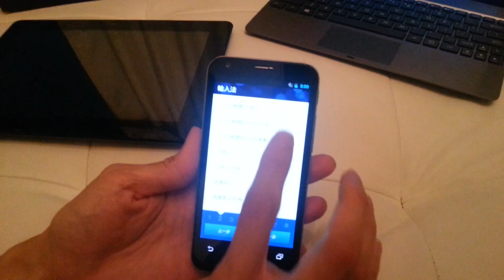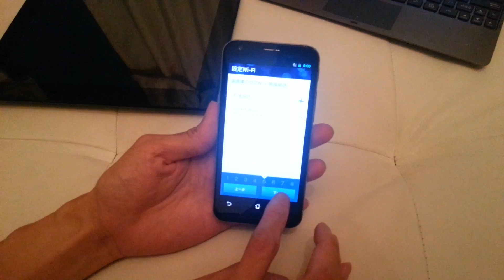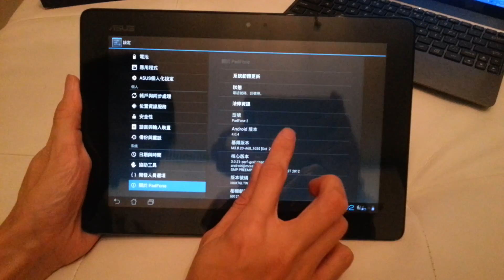unboxing ASUS Padfone 2